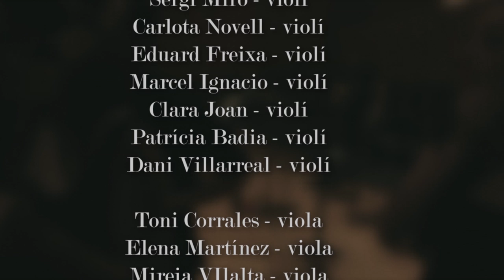Liceu Big Band amb Carme Canela i Laura Simó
22.05.14
Liceu Big Band + secció de cordes amb Carme Canela i Laura Simó dirigida per Sergi Vergés.

Concert a l'auditori del Conservatori del Liceu